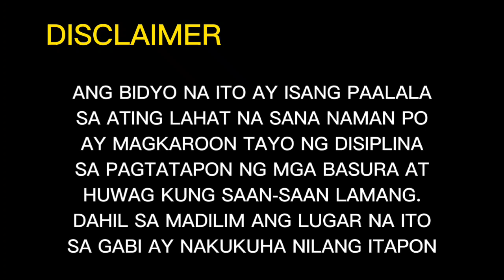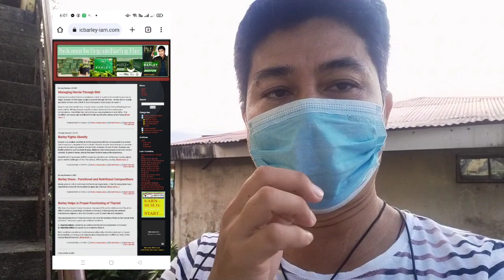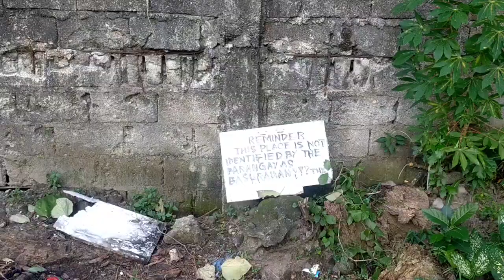GINAWANG BASURAHAN SA GABI ANG LUGAR AT DAANAN DITO SA AMIN TINATAPON SA PRIVATE PROPERTY